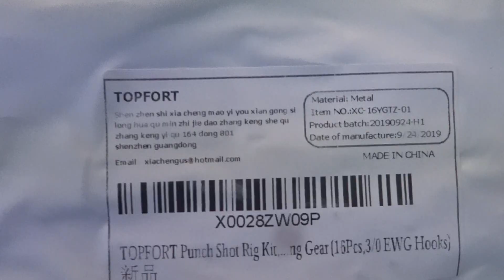Fishing Lake Ramona with Chad Zuber!!!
In this video we get the chance to fish with a famous Youtuber! His name is Chad Zuber and currently he has 1.4 million subscribers! he was a high school friend of our dad's and they contacted eachother and we all got to fish with eachother.

Follow his Instagram as well!
Chad Zuber's Instagram: @zuberchad

Bass Fishing 101 out...